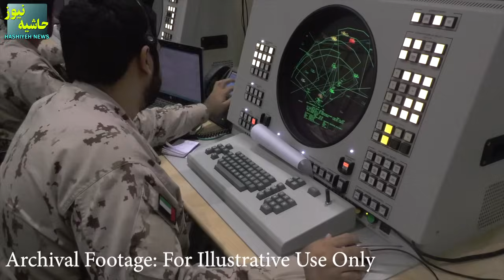چرا ایران ابرقدرت بلامنازع خاورمیانه و منطقه است؟